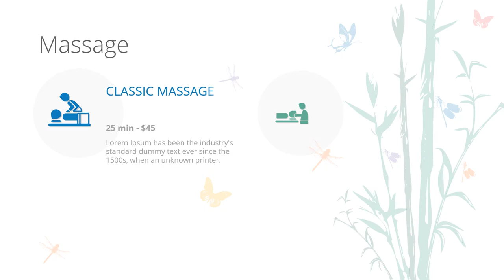Company Profile Beauty Spa, Salon, Massage, Spa, Nail Care, Additional, Aromatherapy, Tea Ceremony,